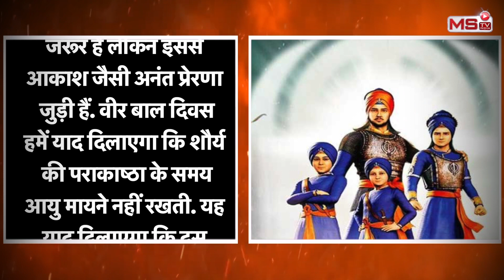आज तक की बड़ी खबर!! सिख चाहते थे sahibzaade shahadat diwas, PM Modi ने रखा veer bal diwas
आज तक की बड़ी खबर!! सिख चाहते थे sahibzaade shahadat diwas, PM Modi ने रखा veer baal diwas

Veer Baal Diwas: PM Narendra Modi 'वीर बाल दिवस के कार्यक्रम में शामिल हुए। इसी साल 9 जनवरी को प्रधानमंत्री ने ऐलान किया था कि इस साल से प्रति वर्ष 26 दिसंबर को 'वीर बाल दिवस' मनाया जाएगा। यह आयोजन गुरु गोविंद सिंह के 4 साहिबजादों के बलिदान को नमन करने के लिए किया गया । आज वीर बाल दिवस का पहला आयोजन था जिसमें पीएम मोदी शामिल हुए। कार्यक्रम दिल्ली स्थित मेजर ध्यान चंद नेशनल स्टेडियम में आयोजित हुआ । सुबह 11 बजे से शुरू हुए इस कार्यक्रम में 3000 बच्चों ने मार्च निकाला। इसके अलावा बच्चों की ओर से ही शबद कीर्तन किया गया। यही नहीं बल्कि प्रधानमंत्री ने राष्ट्रीय बाल वीरता पुरस्कार विजेताओं का भी ऐलान किया । इसके अलावा पीएम ने इस खास मौके पर राष्ट्र को संबोधित किया। harjindersinghdhami sahibzaadeshahadatdiwas chaarsahibzaade veerbaaldiwas # sahibzaadeshahadatdiwas

veer baal diwas 26 december
veer bal diwas
veer baal diwas news
chaarsahibzaade
modi live today
veer balak diwas
char sahib zada status
sahibzaade shahadat diwas
harjinder singh dhami news
harjinder singh dhami
Guru govind singh
Battle of Anandpur Sahib
Martyrdom of Guru Gobind Singh sons
Aurangzeb
Wazir Khan
Veer Baal diwas
Guru Gobind Singh's sons
Zorawar Singh
Fateh Singh
Sikh Guru
Mughals vs Sikh battle
banda singh bahadur
chaar sahibzaade
Fatehgarh sahib
Aurangzeb vs guru gobind singh
wion
bbc news